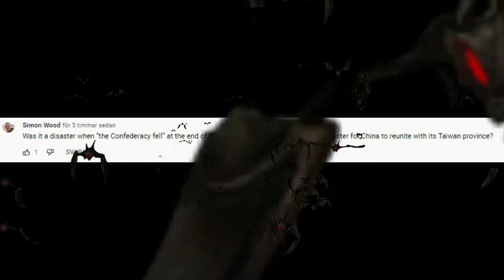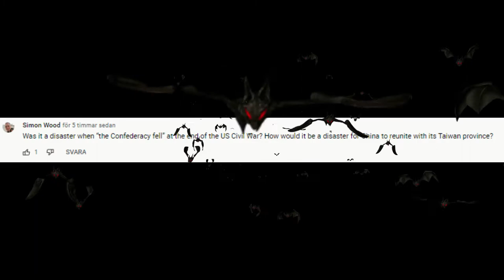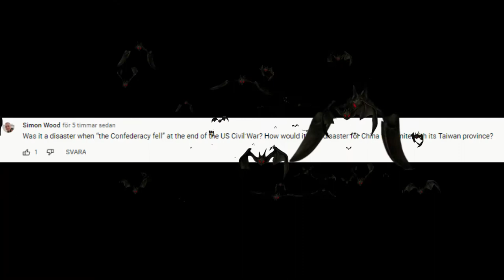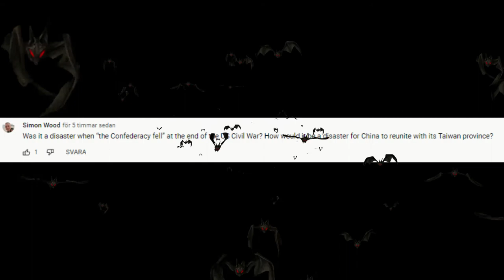Midi Music Forever - White Monkey Job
I had pretty much decided that I was done with this playlist, album, or what to call it. But when a white monkey job compared Taiwan to the Confederacy, I found inspiration to continue.

For those of you who don't know - A white monkey job is a Westerner who is a shill for the CCP. Some of them are more silly than others.